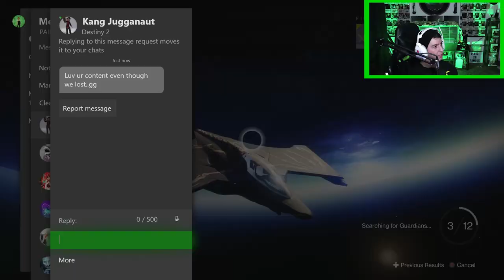Destiny 2 Ace Of Spades Exotic Catalyst Paired With Chromatic Fire PvP Gameplay Review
In todays destiny 2 video we have the exotic catalyst for the ace of spades pvp gameplay review. I am gonna pair this with the chromatic fire exotic chest to get and even bigger explosion.